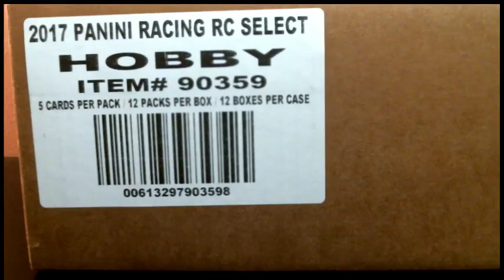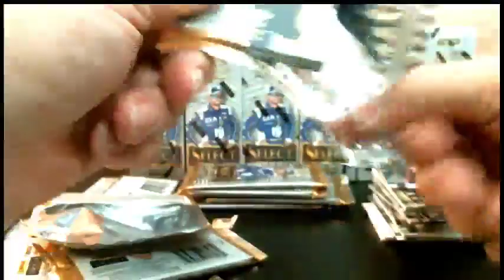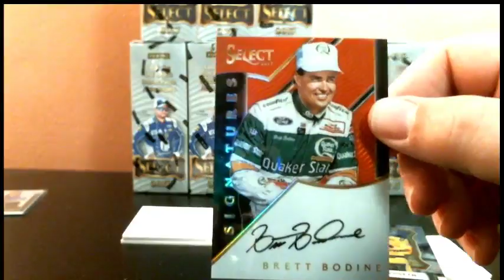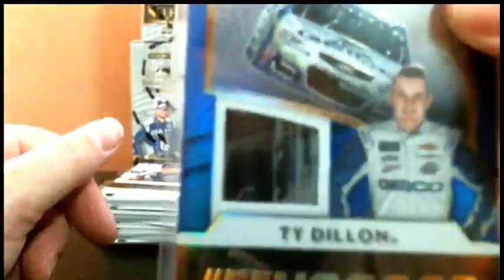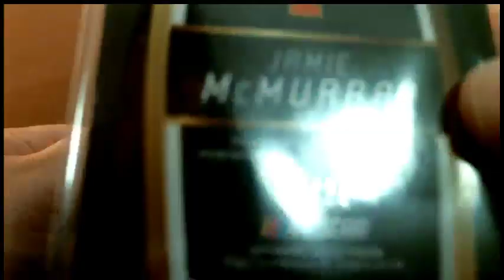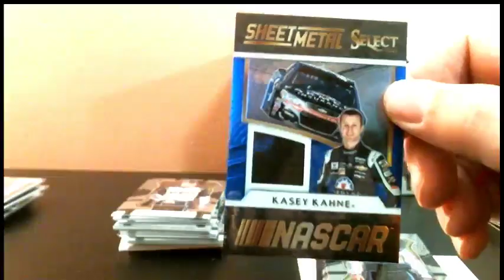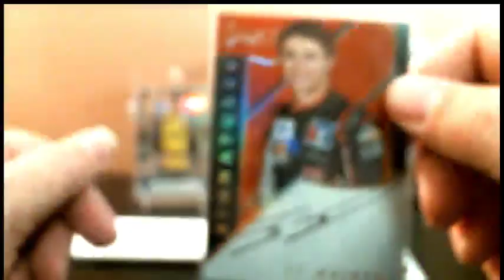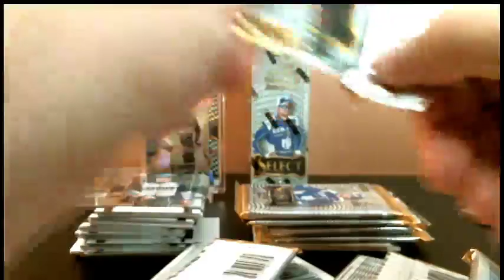2017 Select Racing 2 - Part 2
2017 Select Racing 2 - Part 2